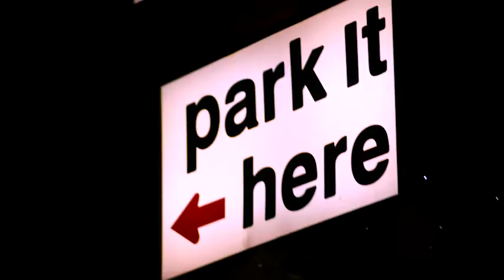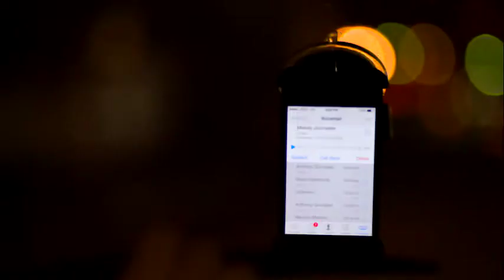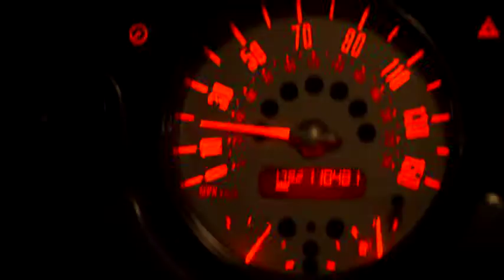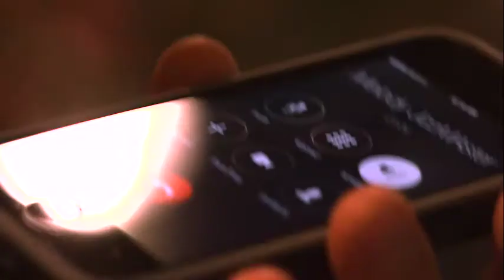Cockblock Yourself, Everyone Loses - Milkshake EP 7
Nervous about whether or not to stay in LA, Lance struggles to find the courage to get the girl, a new job and discovers the limits of his friendship with Drake on their forever quest for the milkshake.

1Q6Cj4aULDpkfBnTaq8kcyRBSUVwVmtoN2

STARRING:
Melody - Colleen Boag

CREW:
Creator: Phil Abatecola & Mark Gonzales
Writers: Mark Gonzales & Phil Abatecola
Director: Phil Abatecola
Additional Cinematography: Bennett Cerf and Jeremy Weiss
Makeup: Christina Abatecola
Sound Design: Megyn Cawley
Casting: Crystal Holt